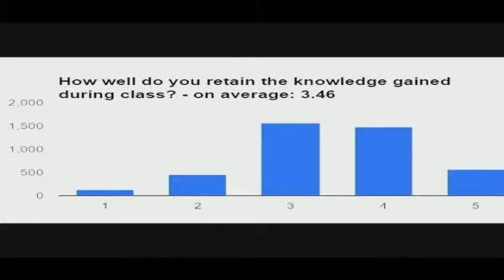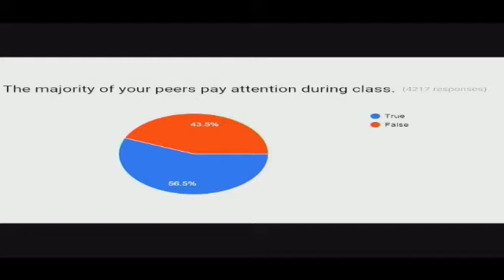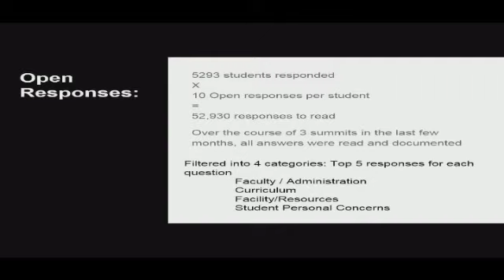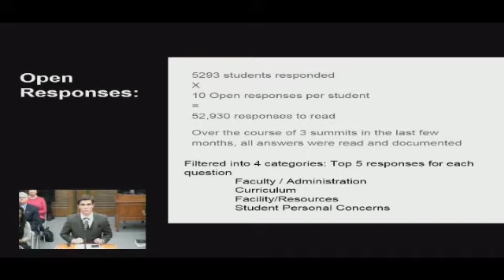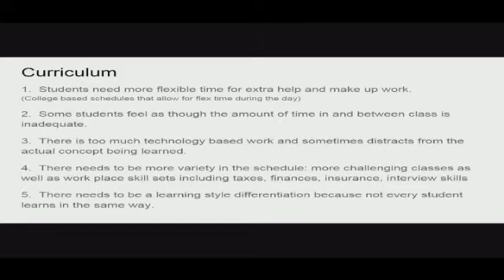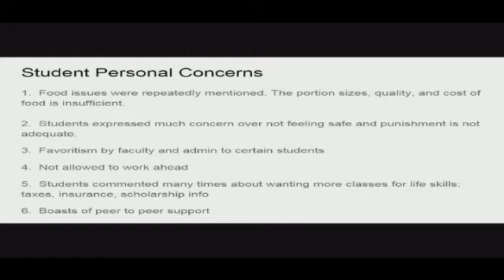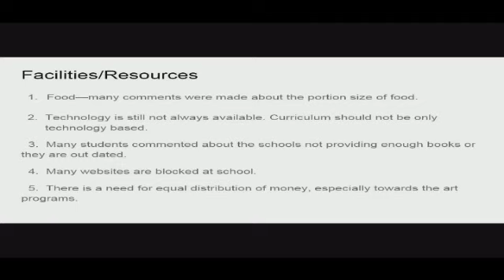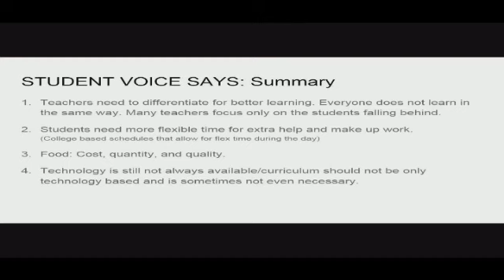Arkansas Coalition for Student Voice in Education